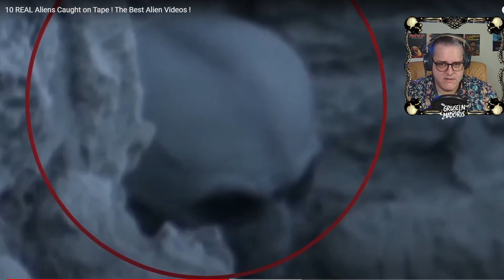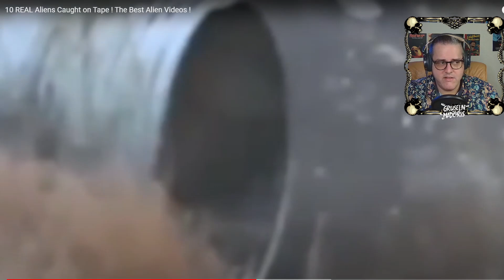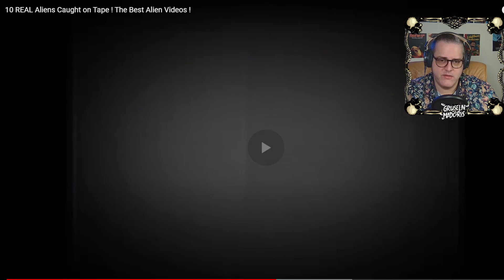Begegnungen der dritten Art, Aliens auf der Erde